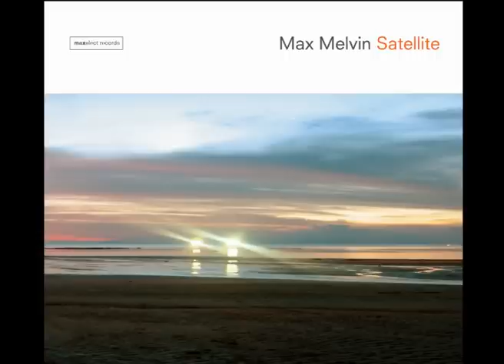Max Melvin - Earth Inside